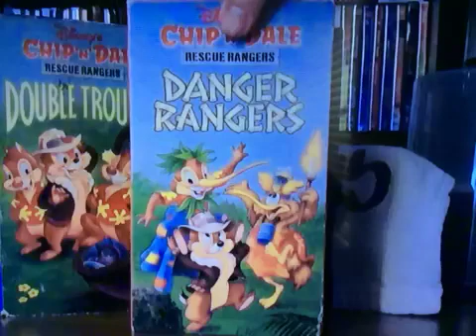Angie Romanov I Have That Vhs 139